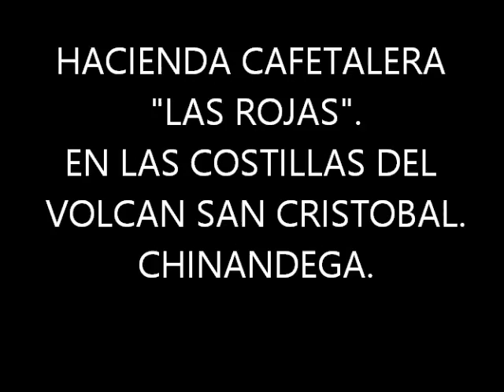HACIENDA CAFETALERA "LAS ROJAS" EN LAS COSTILLAS DEL VOLCAN SANCRISTOBAL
La histórica hacienda "San Cristóbal" de las Rojas, fundada en el año 1875, está situada en las faldas de los volcanes Chonco y San Cristóbal, a unos 5 Kms., hacia el este de la comarca La Bolsa en el departamento de Chinandega, tiene una extensión de casi 500 manzanas de tierra y es propiedad de la familia Tijerino Gurdián, se ha dedicado a la ganadería y producción de café, el que al día 30 de diciembre del 2013 estaba en su etapa final de corte, así que invitados por don Alvaro Tijerino fuimos a ver parte final de estos cortes de café, habiendo aprovechado para tomar algunas fotos de la casa hacienda, sus alrededores y vistas hacia los volcanes Chonco y San Cristóbal que desde ahí ofrece esta hacienda.